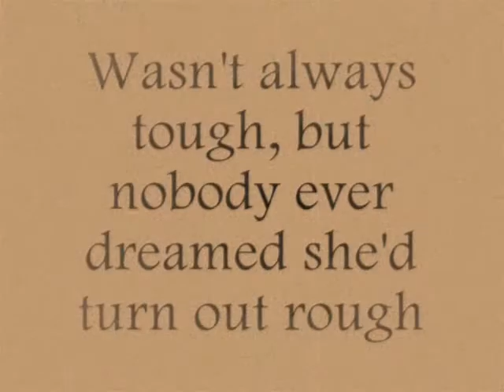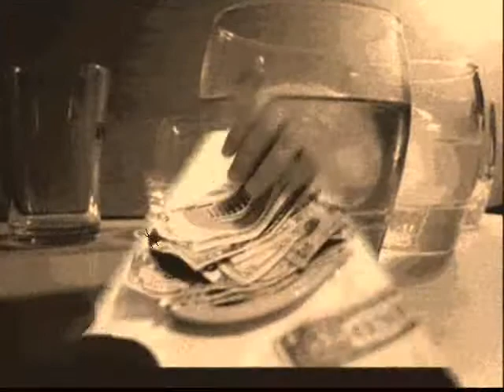"Kissie Lee"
"Kissie Lee" by Margaret Walker